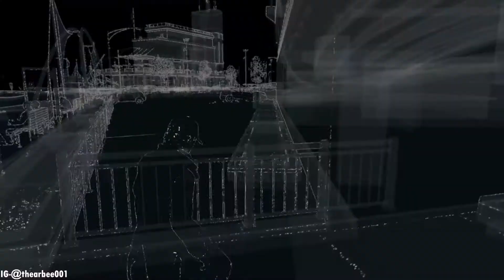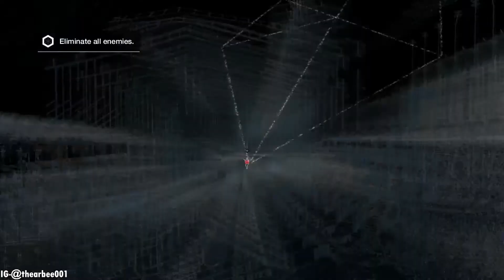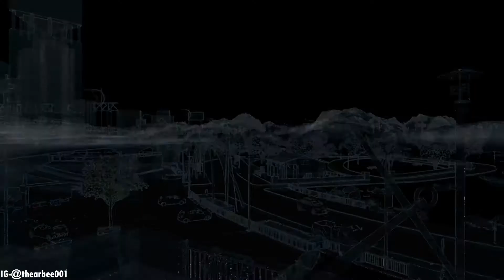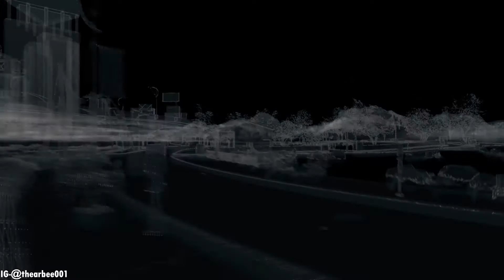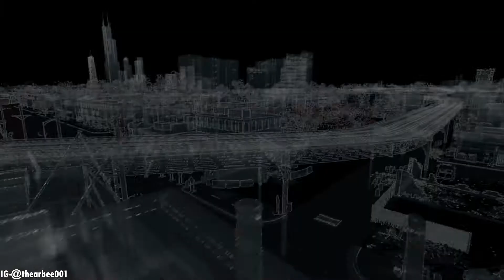Invade Iraq's hideout with BEDBUG -WATCH DOGS(Part 16)-[4k-60 Fps-Ultra Graphics]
Watch Dogs is a 2014 action-adventure game developed by Ubisoft Montreal and published by Ubisoft. It is the first installment in the Watch Dogs series. The game is played from a third-person perspective, and its world is navigated on foot or by vehicle. Set within a fictionalized version of the Chicagoland area in 2013, the single-player story follows grey hat hacker and vigilante Aiden Pearce's quest for revenge after the killing of his niece.
Development of the game began in 2009, and continued for over five years. Duties were shared by many of Ubisoft's studios worldwide, with more than a thousand people involved. The developers visited Chicago to conduct field research on the setting, and used regional language for authenticity. Hacking features were created in consultation with the cyber-security company Kaspersky Lab, and the in-game control system was based on SCADA. The score was composed by Brian Reitzel, who infused it with krautrock.

Following its announcement in June 2012, Watch Dogs was widely anticipated. It was released for Microsoft Windows, PlayStation 3, PlayStation 4, Xbox 360, Xbox One, and Wii U in 2014. The game received generally favorable reviews; praise was directed at the gameplay, mission and open world design, combat system, hacking elements and mission variety, while criticism was expressed concerning technical issues, the discrepancy in graphical quality between marketing and the real game, plot, and protagonist. Watch Dogs was a commercial success, breaking the record for the biggest first-day sales of a Ubisoft game and becoming the biggest launch of a new intellectual property in the United Kingdom at the time.

List of a few other walkthroughs with my commentary:-

My system information:-
Acer Nitro 5(2020)
Processor: Intel Core i5-9300H processor
Memory: 16 GB of DDR4 system memory 2666mhz
Storage: 1 TB HDD 7200RPM + Additional 16GB Optane Memory
Graphics: NVIDIA GeForce GTX 1650 with 4 GB of dedicated GDDR5 VRAM